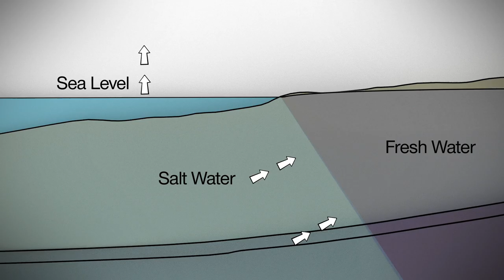Groundwater Vulnerability in Timor-Leste (In English)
This video outlines the vulnerability of groundwater resources in Timor-Leste.

This work was undertaken as part of an international capacity building project undertaken by the Australian and Timor-Leste governments.